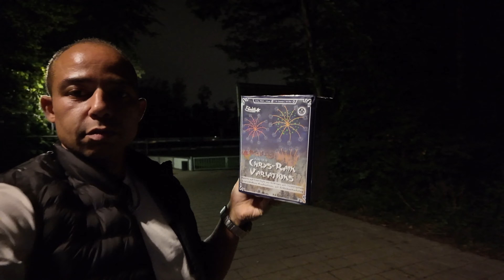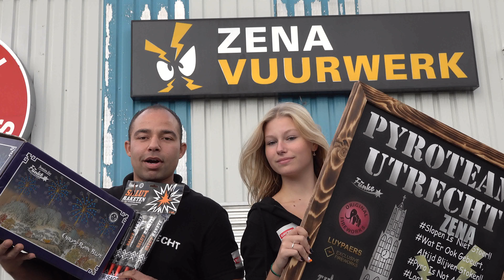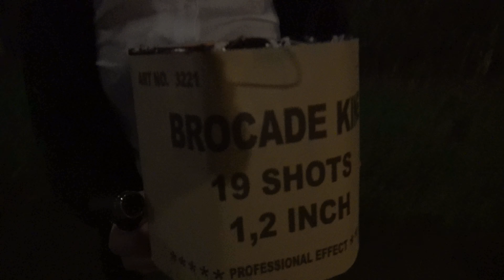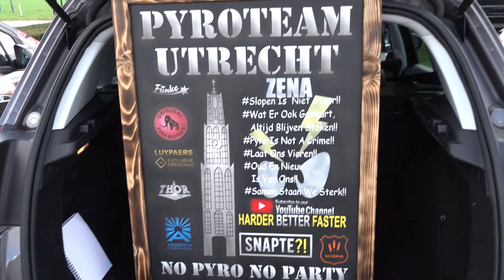FUNKE VUURWERK 2024 NIET NORMAAL MOOI!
We hopen heel erg dat Funke dit jaar weer meer te verkrijgen is!
Na onze mening blijft dit merk nummer 1.
Wat een prachtig vuurwerk. Bedankt voor het kijken en tot de volgende video:D

                             klik dan hier!

Ken je dat gevoel.. maanden uitleven naar eind December, zenuwen voor de verkoopdagen, de mooiste en gezelligste familietijd van het jaar?! Dan zit je hier goed!

Welkom op het kanaal van Pyroteam-Utrecht.
Wij laten veilig en verantwoord zien hoe vuurwerk afgestoken wordt en wat deze traditie met héél veel mensen doet. Via onze video's wordt duidelijk dat een verbod op vuurwerk geen enkele toegevoegde waarde heeft voor de veiligheid van Nederland.